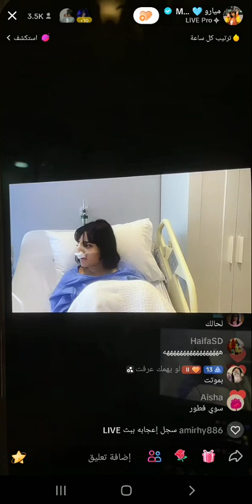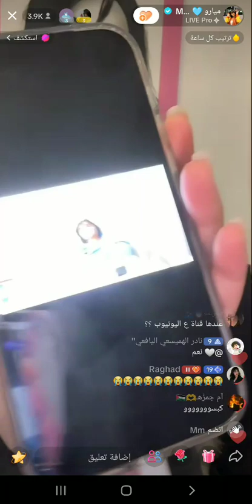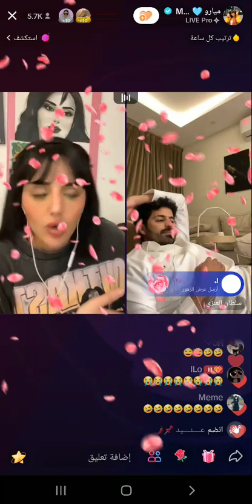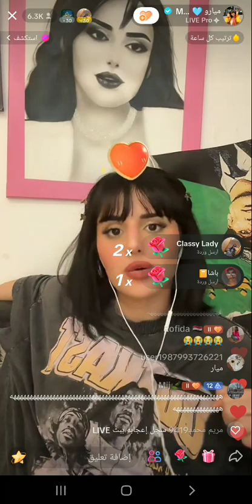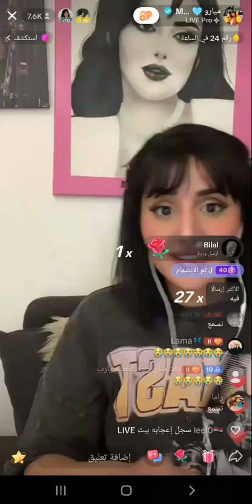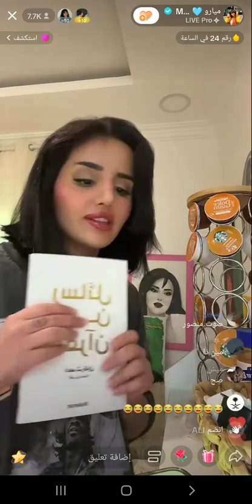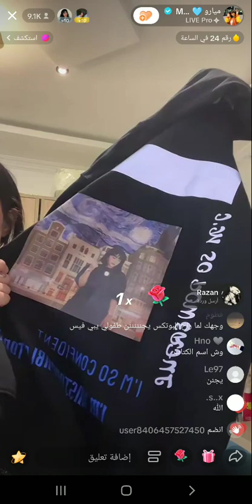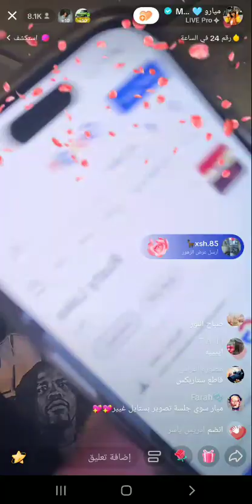بث ميار مع سلطان العنزي وافنان الغامدي الجزء الثالث